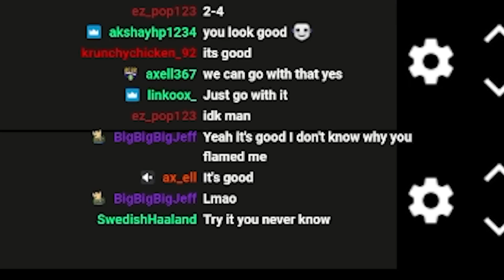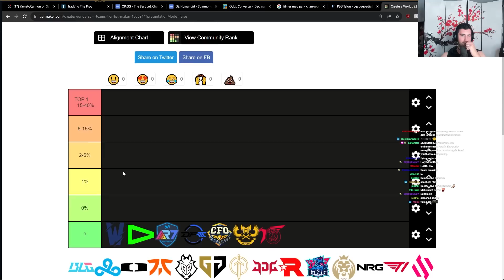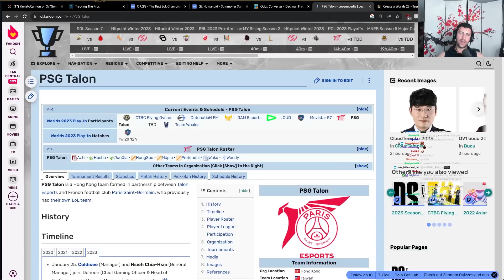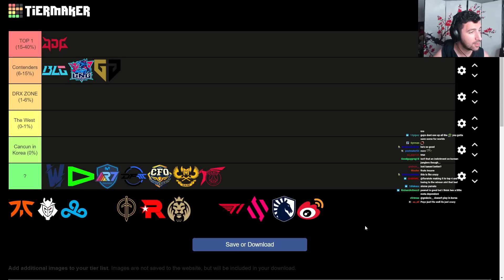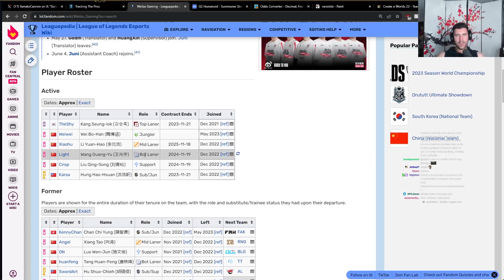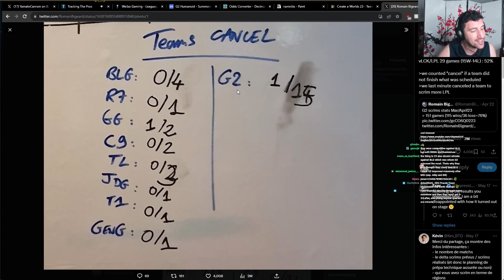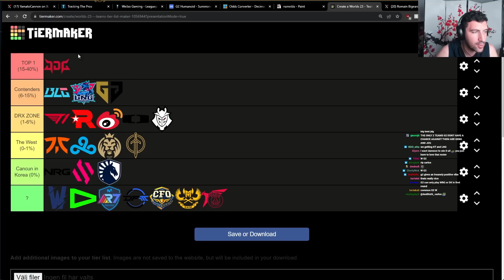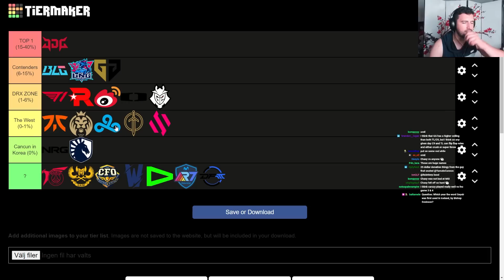THE BATTLE FOR ULTIMATE GLORY STARTS NOW - WORLDS 2023 TEAMS TIERLIST | YamatoCannon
last stretch

00:00 Tiermaker Shenanigans
01:07 Intro + Plans for Worlds 2023 Content
03:20 Top 1
07:03 Contenders
17:39 DRX ZONE
31:47 The Rest